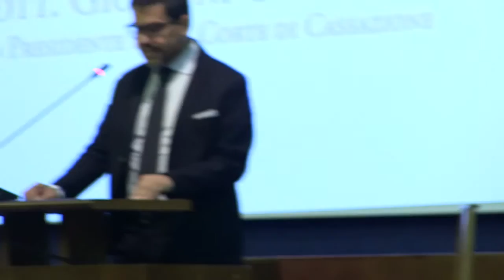Giovanni Canzio, Lectio Magistralis all'UNISA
Oggi, venerdì 20 maggio 2016, si è tenuta, presso l'Università degli Studi di Salerno, la Lectio Magistralis del dott. Giovanni Canzio, Primo Presidente della Corte di Cassazione.